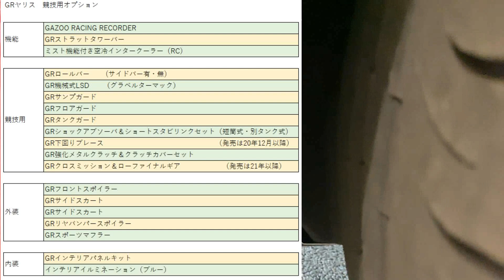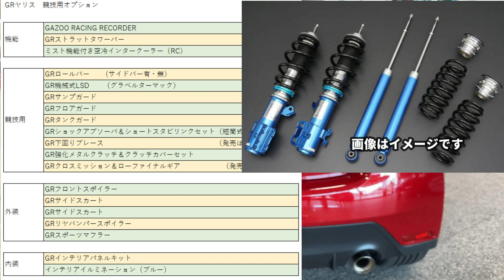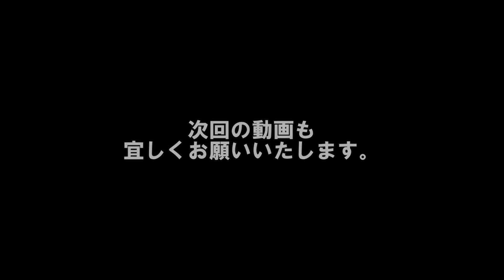GRヤリス本気のオプション/ミスト機能付き空冷式インタークーラーも、機械式LSDも、後付けオプションが存在した件/グレード限定なのか？？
RZのハイパフォーマンス限定のミスト機能付き空冷式インタークーラーがRCのオプション設定されています。機械式LSDはグレード関係なくオプションとして存在します。
強化クラッチも、クロスミッションもあります。
本気のオプションパーツが充実しています。